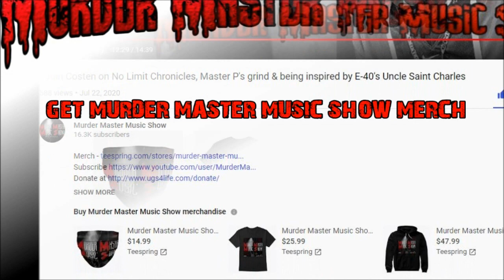Joe Riz on meeting Too Short and MC Breed(RIP) launching career - MC Breed is the first to put me on